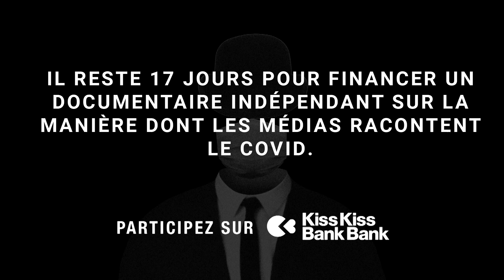J-17..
..pour financer le film documentaire sur la manière dont les médias nous racontent le COVID. L’équipe doit s’agrandir pour finaliser le travail et on compte sur vous 🔥 À partager sans modération..